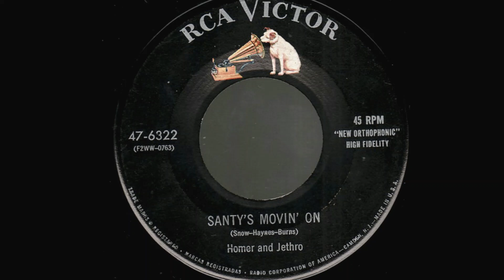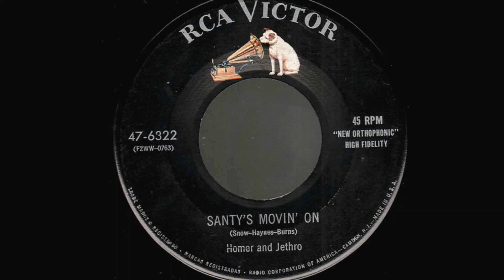Homer & Jethro "Santy's Movin' On" vinyl 45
Written-By – Hank Snow, Homer Haynes, Jethro Burns
Released 1955 RCA Victor Records – 47-6322

Produced by Steve Sholes

Recorded October 25, 1955 RCA Victor Studio, 445 N. Lake Shore Drive, Chicago, Illinois
Henry D. Haynes [vocal/guitar], Kenneth C. Burns [vocal/mandolin], Charles Grean [bass], Herman Szukala [drums], John Frigo [violin], Marty Rubenstein [piano]